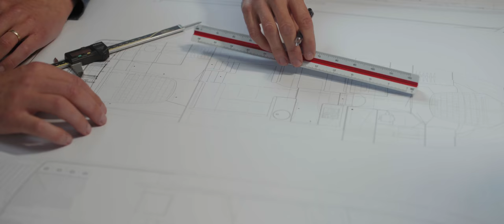Linssen In-Water Boat Show 2018 presentation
Presentation video of the new Linssen Grand Sturdy 30.0 AC and Sedan and the Grand Sturdy 45.0 Sedan during the Linssen In-Water Boat Show 2018.